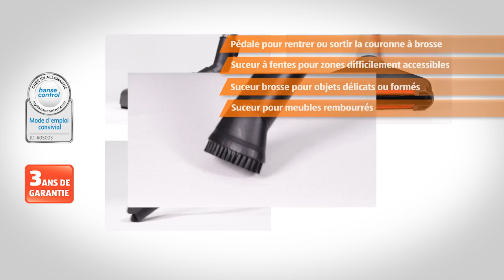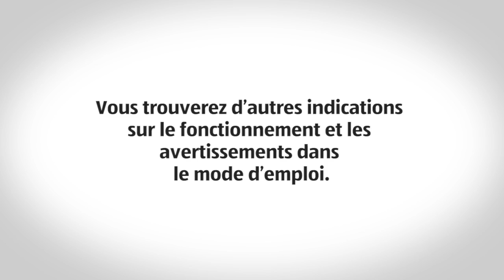Aspirateur Multi-Cyclonique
[[qrcode=93250, country=ch, language=fr]]